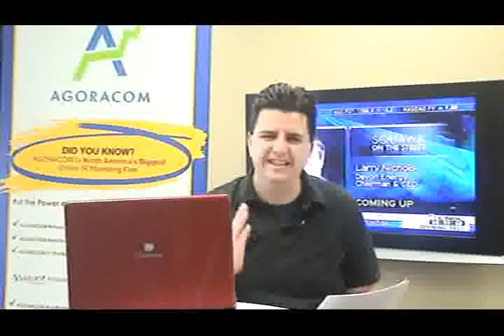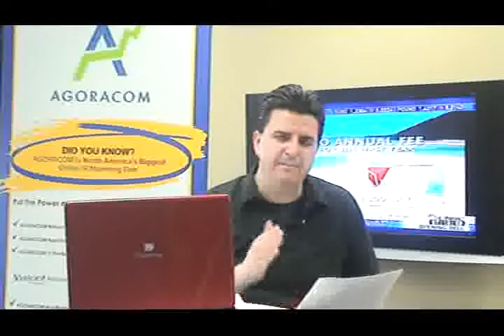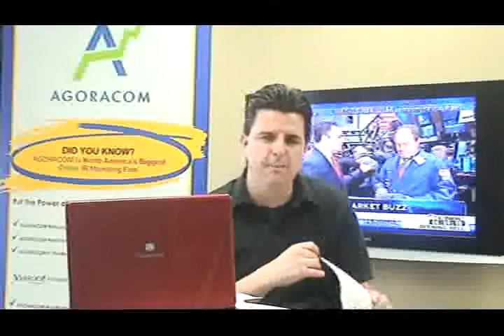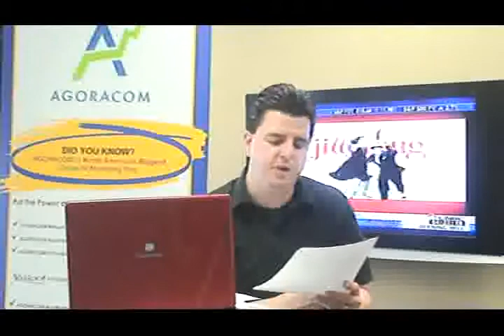AGORACOM Small Cap TV - March 27, 2009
Today's show features:

China Automotive Systems - NASDAQ:CAAS   $3.85
China Armco Metals - OTC BB:CNAM   $2.25
Petaquilla Minerals - TSX:PTQ, OTC BB:PTQMF   $0.375
New Dawn Mining - TSX:ND   $0.45
Gamma Pharmaceuticals - OTC BB:GMPM   $0.09